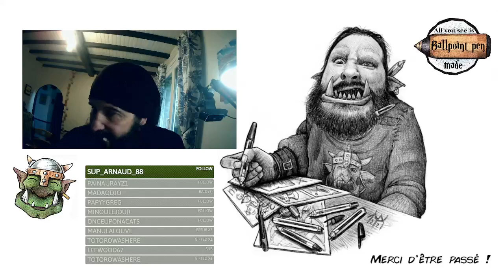[FR-EN] NMM challenge. Le Mandalorian (part9)